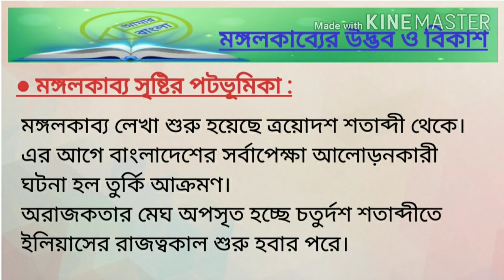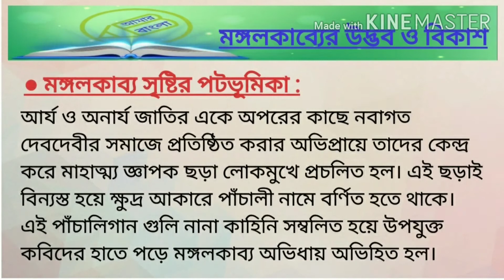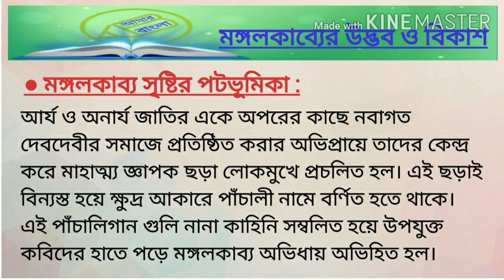মঙ্গলকাব‍্যের উদ্ভব ও বিকাশ আলোচনা, বাংলা নেট সেট, আমার বাংলা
মধ‍্যযুগের বাংলা সাহিত‍্যচর্চার স্বাক্ষর বহন করছে মূলত দুটি ধারা - ১) মঙ্গলকাব‍্যের ধারা
২) অনুবাদ সাহিত‍্যের ধারা

মঙ্গলকাবের সামগ্রিক আলোচনার প্রথম পর্বে মঙ্গলকাব‍্যের উদ্ভব ও বিকাশ আলোচনায় থাকছে -
● মঙ্গলকাব‍্য কী ?
● মঙ্গলকাব‍্যের নামকরণ কীভাবে হয়েছে ?
● মঙ্গলকাব‍্যের পটভূমি কী ?